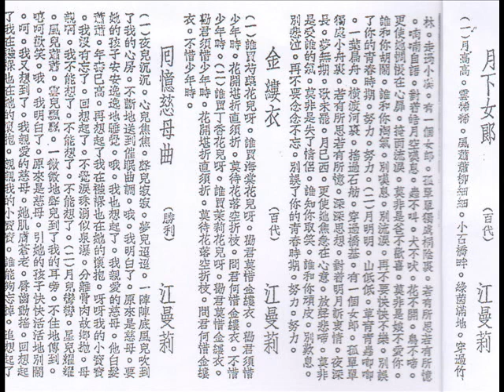月下女郎 （下）江曼莉 （1935年 百代唱片）修复版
江曼莉在百代灌录的 月下女郎，由许如晖作词并曲。
于1935年7月1日由百代公司出版唱片，编号34929 AB。

感谢怡保的唱片收藏家邓宪诚先生提供还没有出土的绝版老歌，也要感谢新加玻的HM Chan 先生不辞劳苦的帮忙修复。这些唱片毕竟年代久远，品相也不是上佳，希望老歌迷不会抱太高的期望。歌以稀绝为贵。